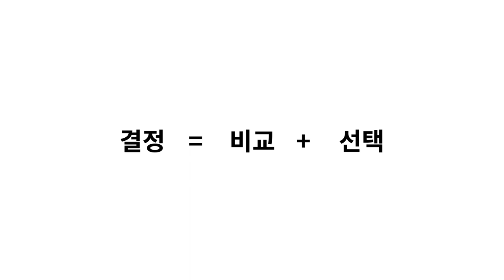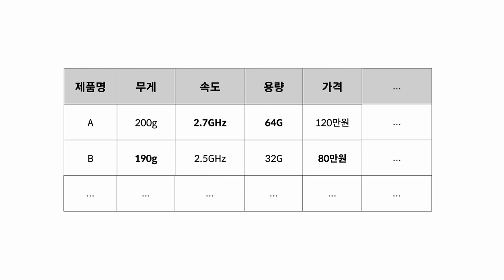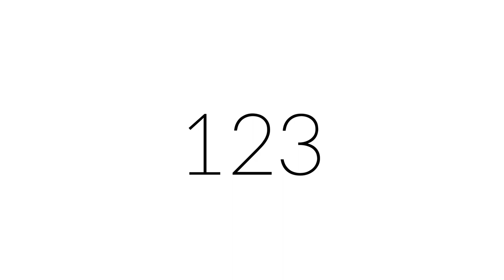Machine learning 1 - 2. 머신러닝이란?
전자책 버전으로도 공부할 수 있습니다.

더 많은 수업들을 만나고 싶다면 지식지도 에 방문해주세요.